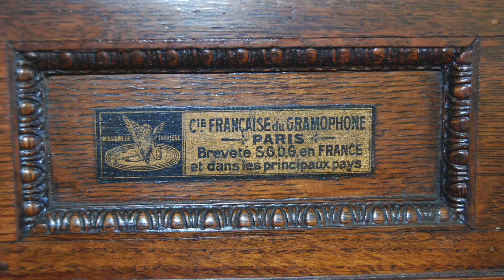G & T (France) Monarch Special Gramophone\Phonograph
This is a Gramophone & Typewriter Co.'s Single spring Monarch Special sold in France.
Not certain if parts were exported to France by G & T or complete machines.
As a US machine it would have dated somewhere in the 1902-05 but it appears that in Europe they were marketed a few more years.